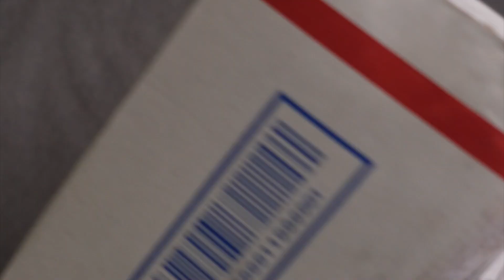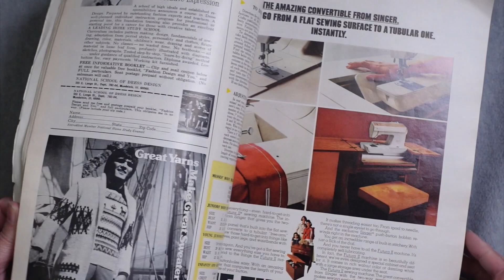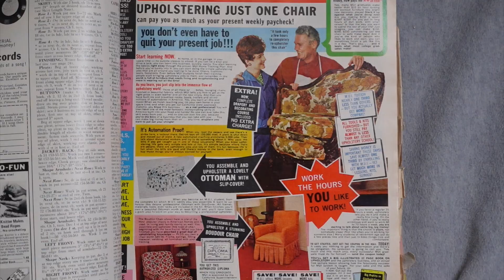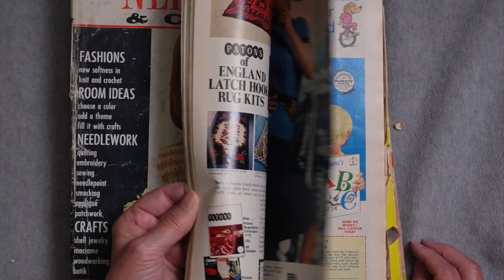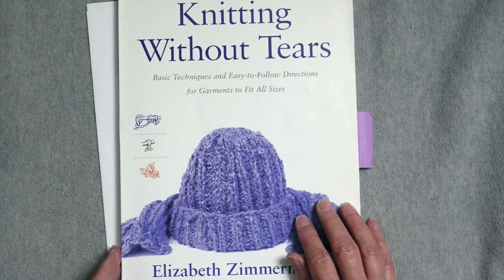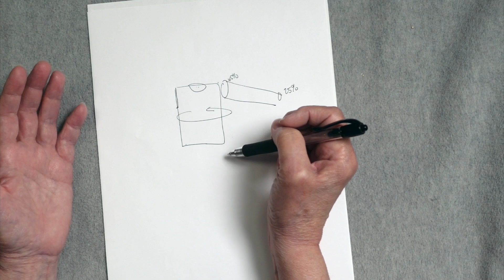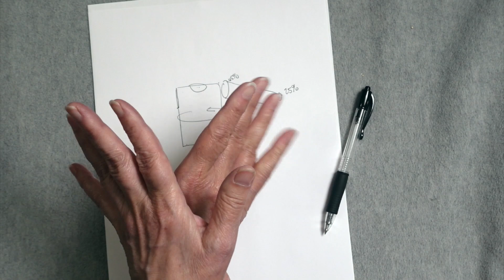Recycling Old Ideas into New Sweaters // Casual Friday S05E19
In this week's podcast, I have Tidbits; an update on my Reverse Engineered sweater; and an update on my 1970s vintage sweater project, which is in the planning stages.

SHOW NOTES
TIDBIT #1 Letterbox Topper

RoxanneRichardsonKnits AT gmail DOT com

Future Project – 1970s
Knitting Without Tears by Elizabeth Zimmermann
Knitting in the Old Way by Priscilla Gibson-Roberts and Deborah Robson (2nd edition)

0:00 Introduction
0:41 Tidbit #1 Letterbox Topper
1:56 Tidbit #2 Why Wool Matters
3:21 Tidbit #3 Wool Sculpture
4:12 Tidbit #4 Vyshyvanka Day
5:20 Tidbit #5 Victorian Knitted Boot Uppers
6:51 WIP - Reverse Engineered Sweater
21:19 Future Project - 1970s Sweater